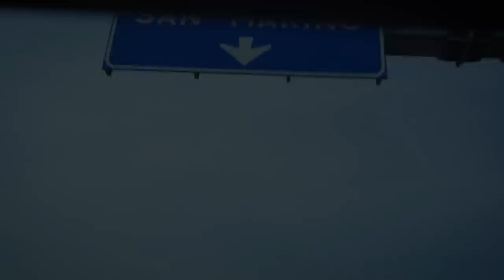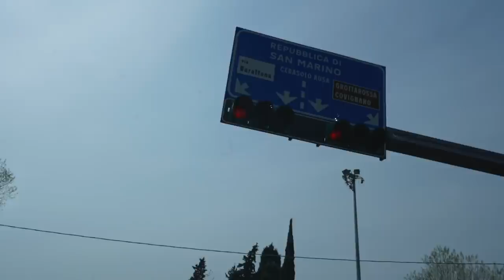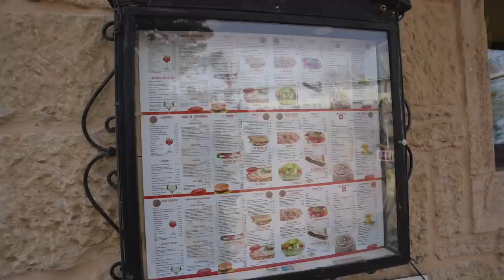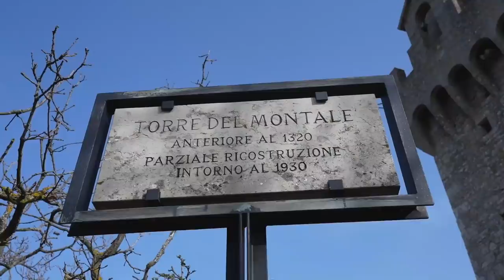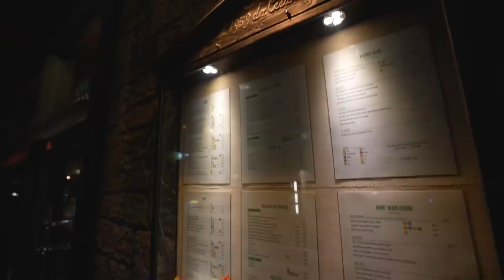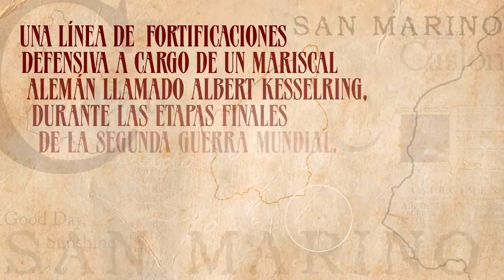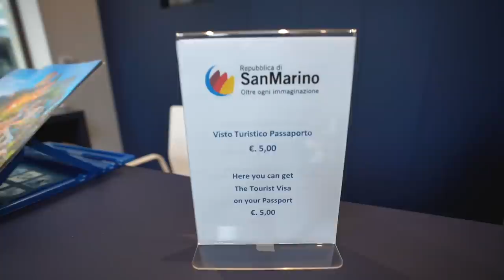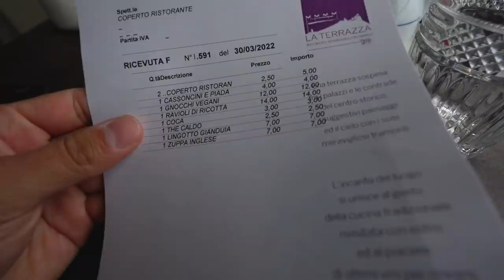SAN MARINO, EL PAÍS MÁS ANTIGUO DEL MUNDO | NO CREERÁS ESTO - Gabriel Herrera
¿Te imaginas cómo es el PAÍS MÁS ANTIGUO DEL MUNDO?
¿Cuál será el secreto que lo ha llevado a perdurar tanto en el tiempo? Hoy descubriremos eso y muchas cosas más al recorrer sus casas, sus calles, sus edificaciones, como vive su gente, como era la vida antes y como es la vida ahora en este gran pero pequeño país, eso y más en el siguiente video…